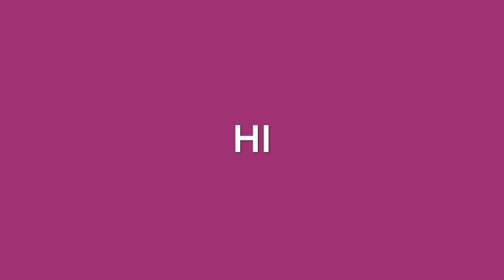Shout Out Sunday Ep:1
Huge thanks to That's Amazing for the idea!!!
See u in 2 days!